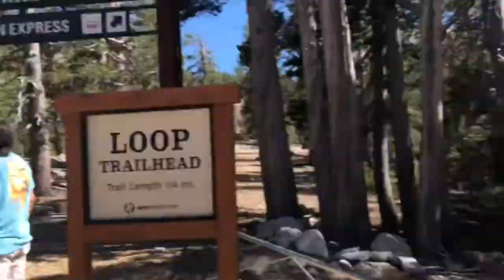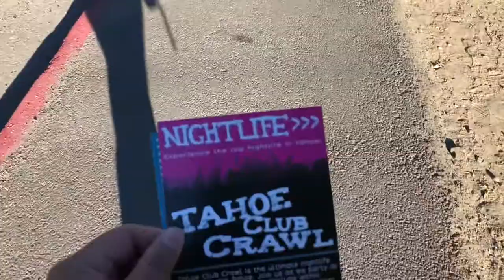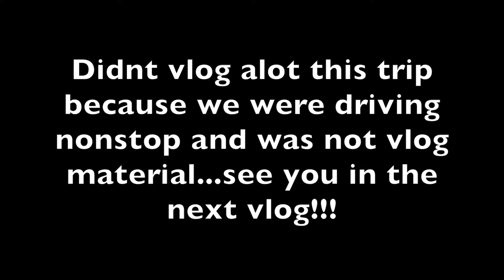LAKE TAHOE// recorded on iPhone...not best sound quality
In todays vlog my family & I ride the gondola up to the top of the mountain and look over the lake. Such an amazing experience if you ever go to Lake Tahoe, ride the gondola it is so beautiful up there! Also, follow Yeti's Instagram @lilyetii_